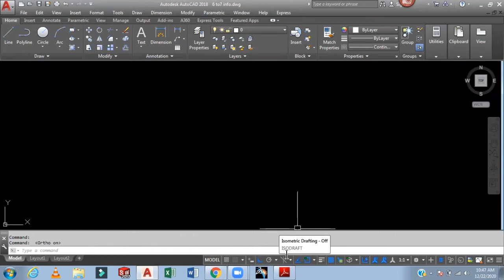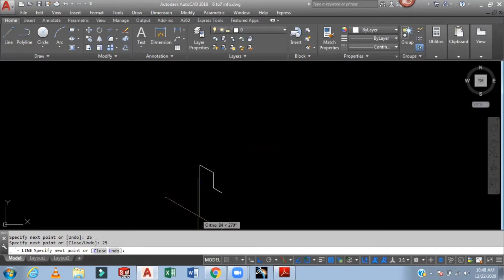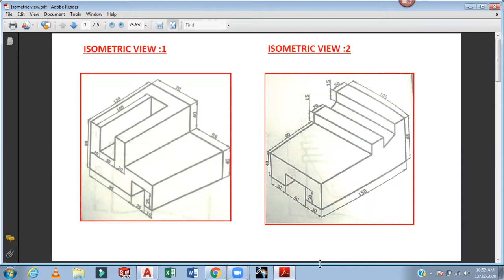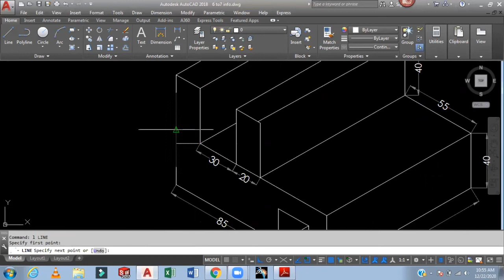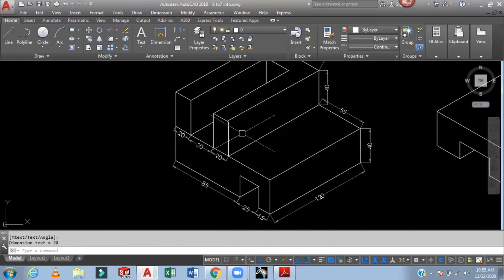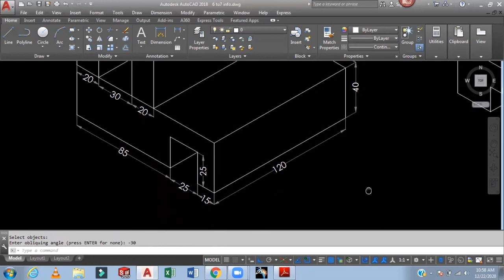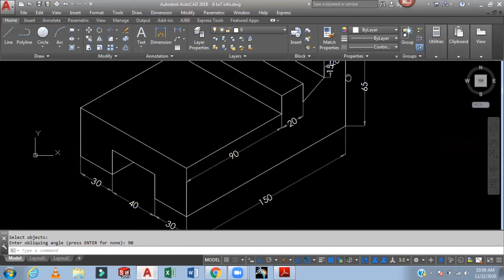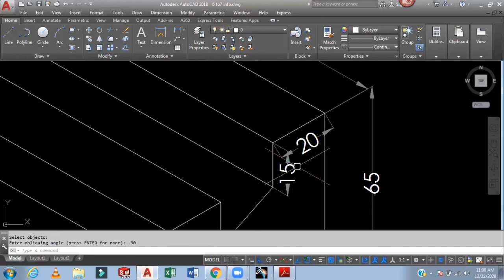ISOMETRIC SKETCH | ISOMETRIC DRAFT |PRACTICE | AUTOCAD TUTORIAL IN HINDI MAKE 3D IN 2D|(EXERCISE-1)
ISOMETRIC SKETCH IN HINDI

ISOMETRIC DRAFT IN HINDI

ISOMETRIC SKETCH IN AUTOCAD

HOW TO MAKE ISOMETRIC SKETCH IN AUTOCAD

ISOMETRIC PRACTICE IN HINDI

 EXERCISE-1 OF ISOMETRIC SKETCHES

ISOMETRIC OBJECT

HOW TO MAKE ISOMETRIC OF AN OBJECT

HOW TO MAKE 3D OBJECT IN 2D IN AUTOCAD

3D TO 2D IN AUTOCAD